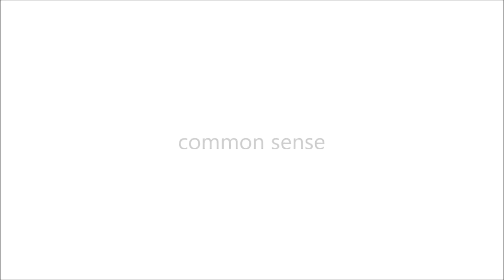how to make star and comet for Christmas tree decoration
this video shows how to decorate your christmas tree with waste cardboard. this is the easiest way of making star.

elegant christmas tree decorating ideas